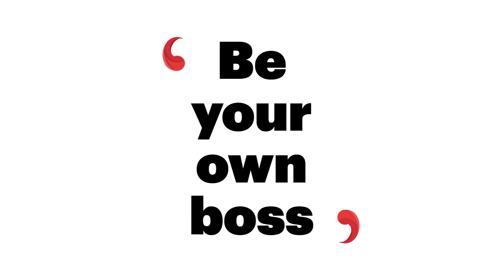How To Make Money Blogging (Various Options for Bloggers) ⏰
Do you want to know how blogs make money?

In this guide, you will learn all the ways in which a blog generates income.

Here are the methods mentioned in this video:

How Do Blogs Make Money?

 1) Advertising Like AdSense and Media.net

2) Direct Ads

3) Review posts

5) Launch your own product